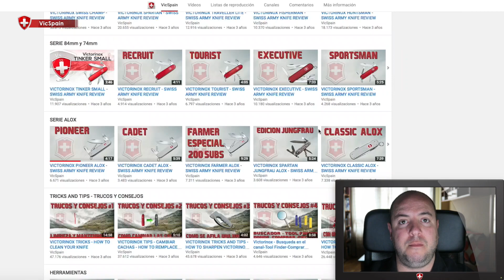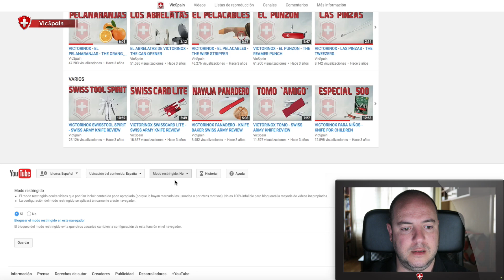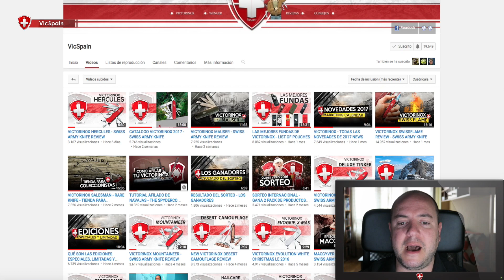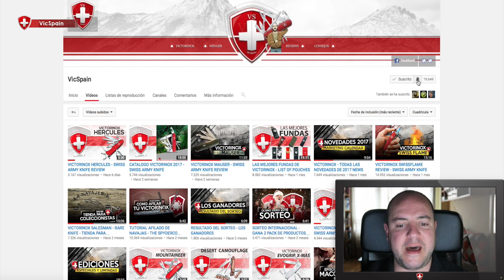INFORMACION IMPORTANTE PARA MIS SUSCRIPTORES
Espero que os haya gustado mucho este video